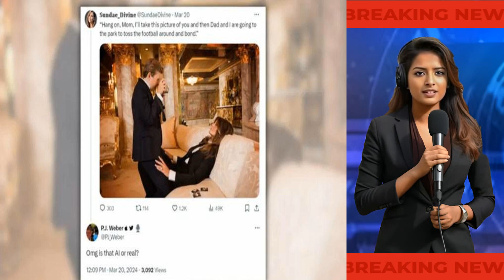(HIN) सेलिब्रिटीज मार्च मैडनेस पार्टी में अलग-अलग शामिल होते हैं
जेनिफर लोपेज को एक वायरल टिकटॉक क्लिप के बाद ऑनलाइन मजाक का सामना करना पड़ा, जिसमें उन्हें द ब्रोंक्स में उनकी "जंगली" परवरिश का जिक्र करते हुए दिखाया गया था।